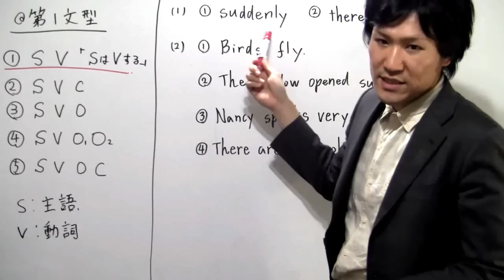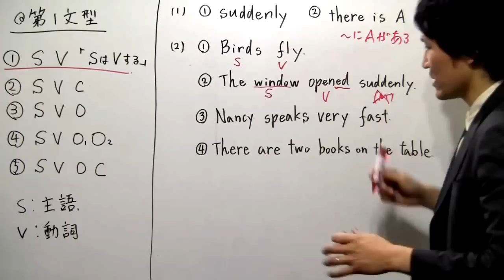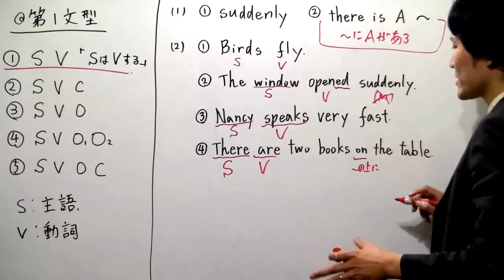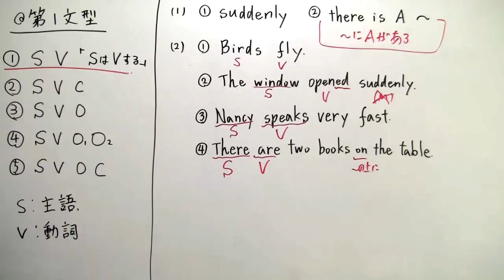英語Ⅰ：第１文型【高校英語ＴＶ】